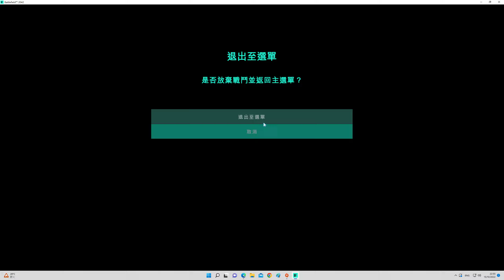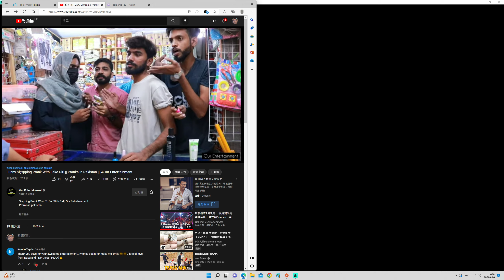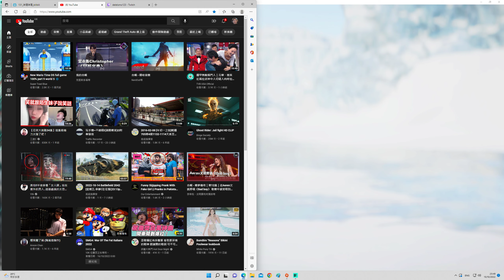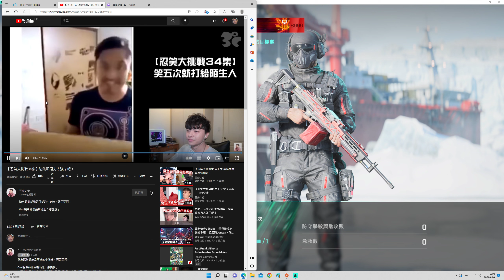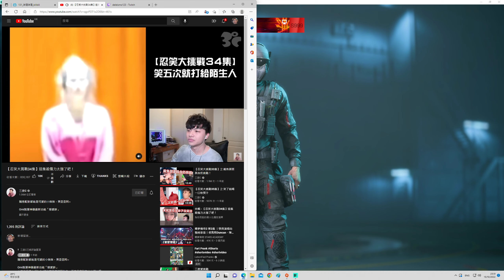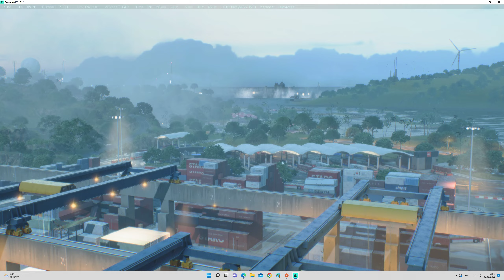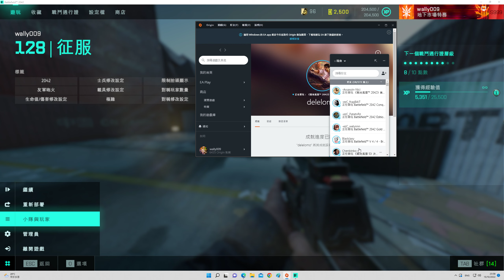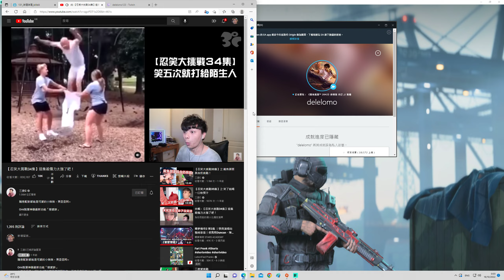2022-10-15 Battlefield 2042 [星期六.寧靜日] 征服(22:36pm-00:11am.LVS999(Max rank)) 片段 整個回合戰鬥完整版